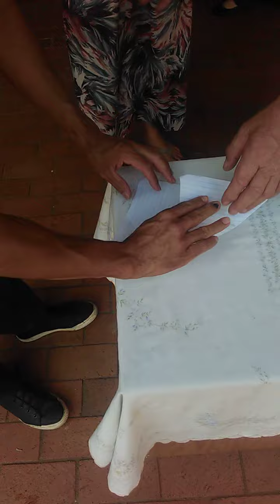How God is revealed through Origami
How God is revealed through a piece of paper.